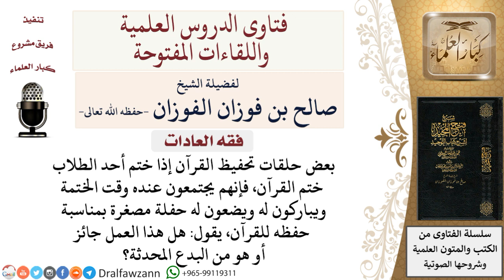هل يجوز الاجتماع وقت الختمة للاحتفال بمن ختم القرآن؟ لمعالي الشيخ صالح الفوزان